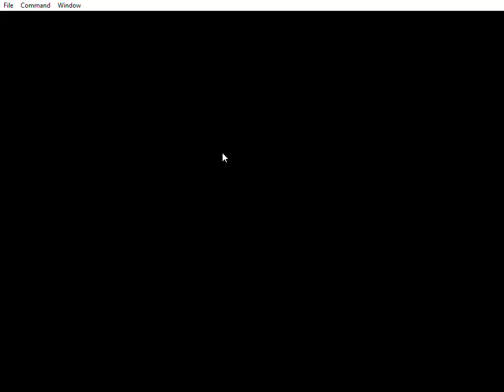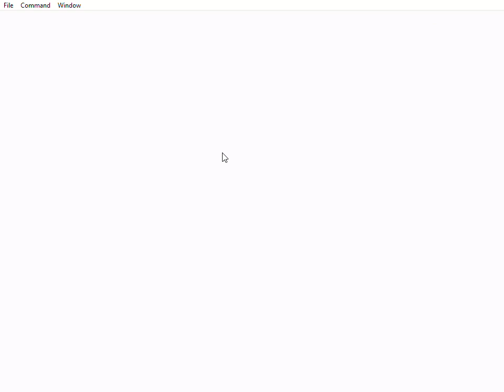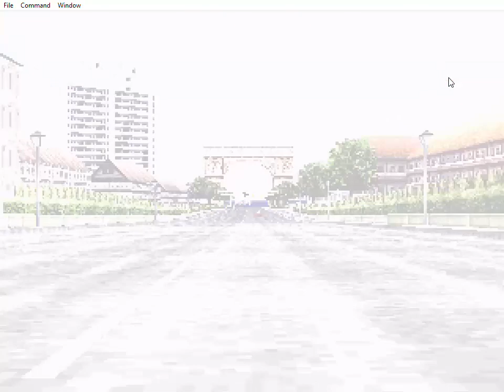Rage Racer Gameplay - More Credits And Upgrading (RetroArch PCSX ReARMed)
Upgrading Age car to prepare for class 5 grand prix but first more credits.